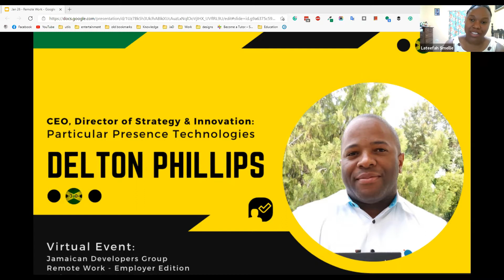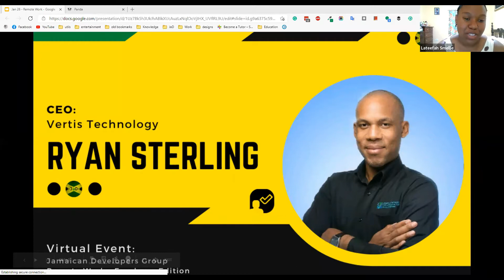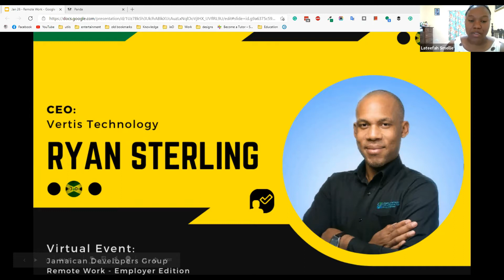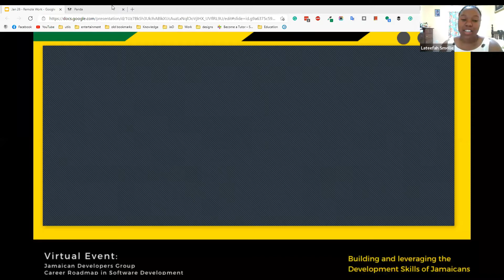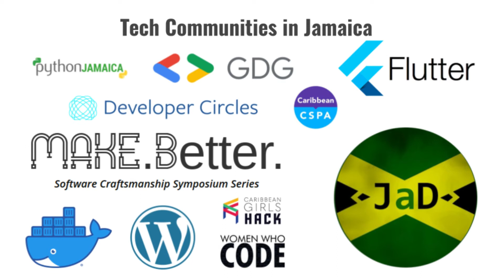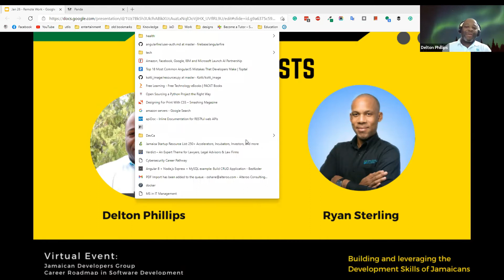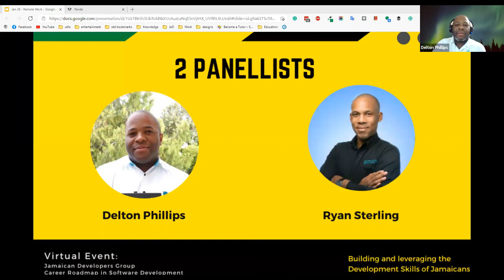Remote Work Tips and Tricks | Careers in Tech - Employer Edition | Webinar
Wondering if a career in tech is right for you? What about the next step, and how you can grow your technical and development skills? What about job opportunities and means of working remotely to earn?

This session is a part of our ongoing Remote Work series, where we talk to professionals, practitioners and entrepreneurs in our Tech industry about how they got into tech, skills and knowledge that you may need to know, and how to condition yourself for remote work.

In this session, we have Delton Phillips from Particular Presence Technologies and Ryan Sterling from Vertis Technology, who are founders of their respective companies.
Delton, can you give a brief intro of who you are, how you got into tech and what you do.

Particular Presence Technologies is focused on pragmatic approaches to problem-solving using technology. This simply means our focus is on the successful result that brings joy and satisfaction to our clients. The execution of that approach varies from client to client which is why we come to the table with an open mind and no preconceived opinions.
- Delton Phillips, Particular Presence Technologies

Vertis Technology Solutions Limited is an IT services and solutions provider partnering with clients to foster technology innovation. We simplify IT complexity and transform their businesses to experience a return on their IT investment.
- Ryan Sterling, Vertis Technology